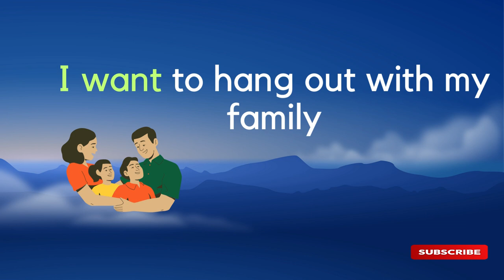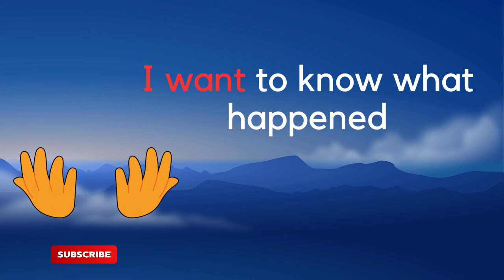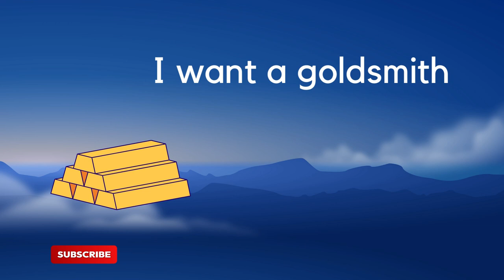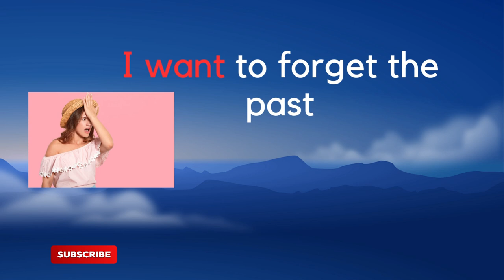I WANT Learn 50 Sentences in English with the phrases speak practice english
I WANT  sentences  english  speak practice english
Welcome to our new video, which aims to facilitate the process of learning the English language by presenting 50 sentences consisting of starting with I want important and essential. We will take you on a fun learning tour of acquiring essential vocabulary and grammar that will help you speak and interact in English with confidence.

We will start with simple sentences and then gradually progress to more complex sentences showing the correct pronunciation of the keywords. Practical examples will be provided to help you understand the context and use of these sentences in real situations.

We offer you various topics such as greetings and acquaintances, shopping, travel, food, and daily activities. The sentences will be presented in an interesting and simple way, helping you get started and advance in your English learning journey.

In addition, you will find tips and suggestions to improve your listening, speaking, reading and writing skills. We will share with you effective strategies to get the most out of your studies and continuously improve your performance.

In conclusion, you will leave this video with a palpable confidence in your ability to communicate in English. We invite you to join this fun experience and learn by watching this video. Don't forget to practice the sentences and use them in your daily life to enhance your practical application of the language.

We look forward to seeing you in the video, and good luck on your English learning journey!